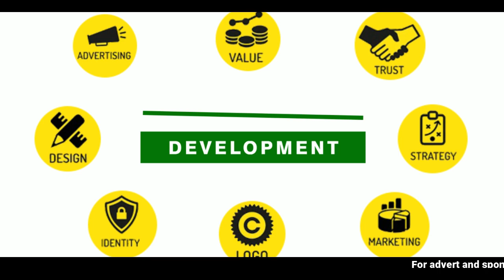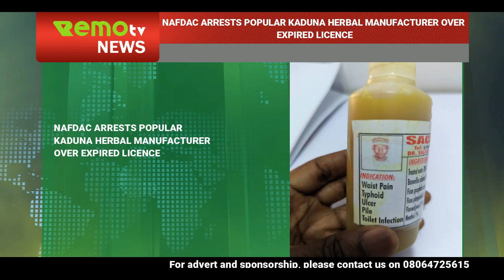Daily News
Remo Secondary School Old Students Association Calls for Experts to Achieve 10-Year Development Plan Project